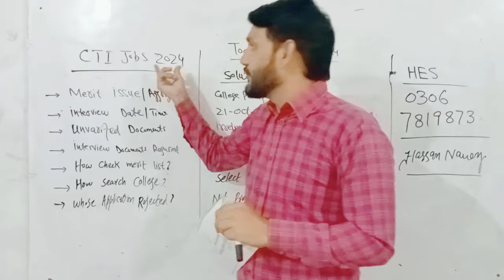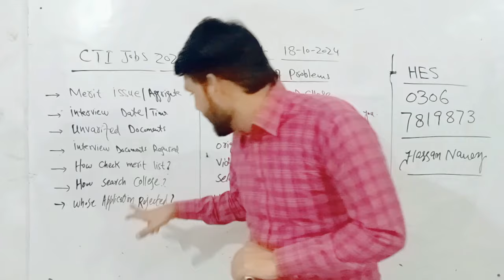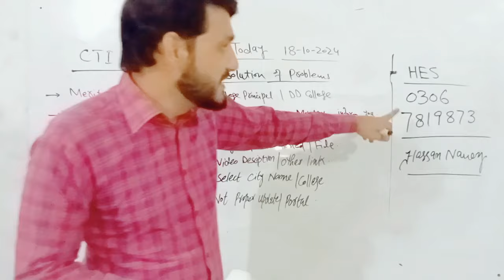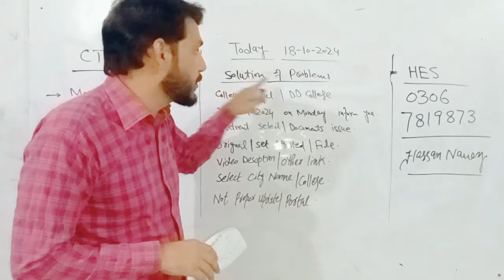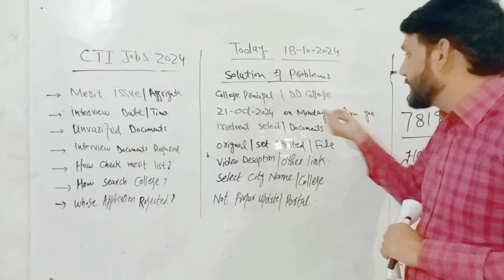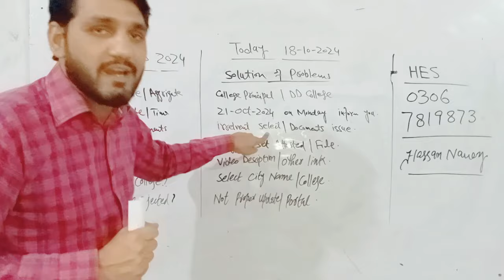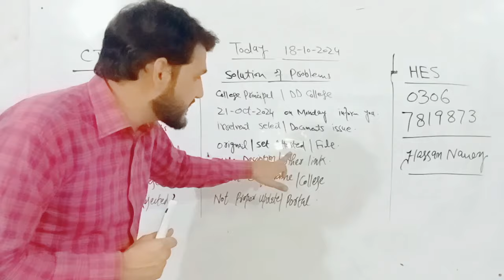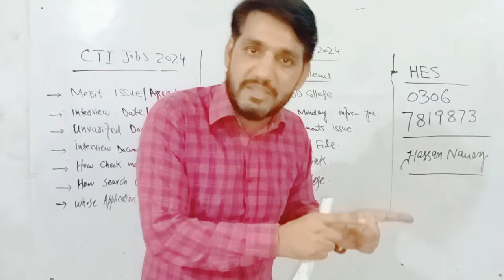CTI interview? | Merit issue? | How check merit list? Your all problem solution😊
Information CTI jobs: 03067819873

How check merit list, interview schedule, date time, process of interview, types of questions, whose application rejected, aggregate problem, merit list issue, how problem solution CTI jobs, CTI jobs all problem solution, which docoments required for CTI jobs 2024, latest CTI jobs update. Unvaried problem solution. Whose application rejected.
Final today CTI jobs 2024, final Merit list today, final list upload, now final Merit list, lastest information today.

CTI jobs 2024.
final merit list check.
CTI interview update.